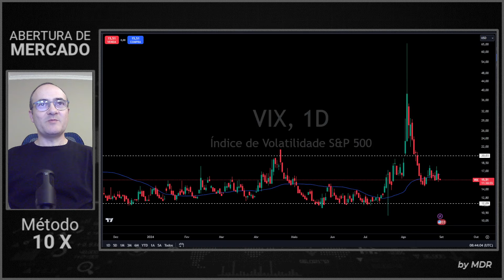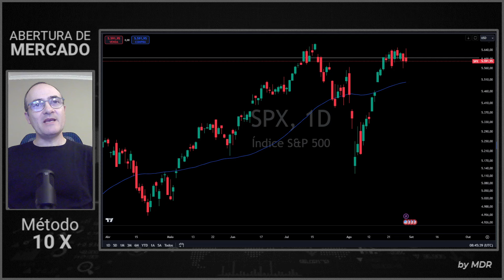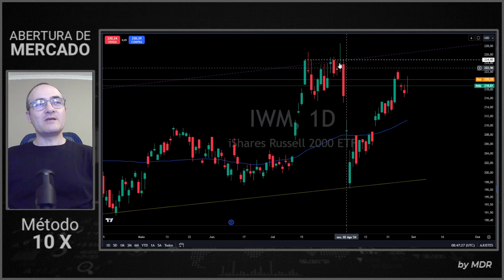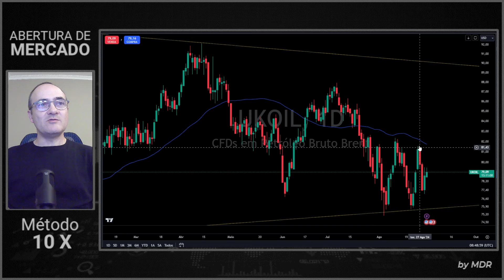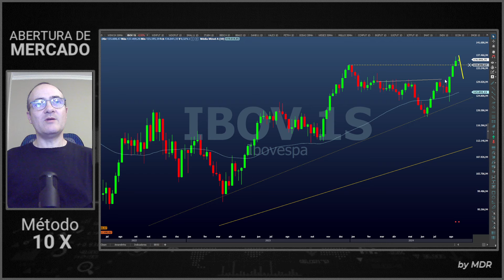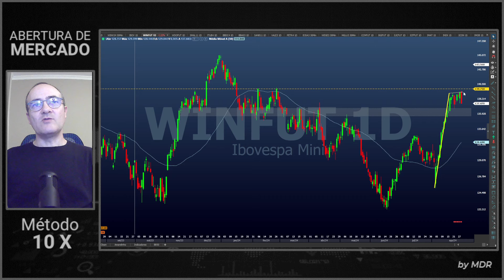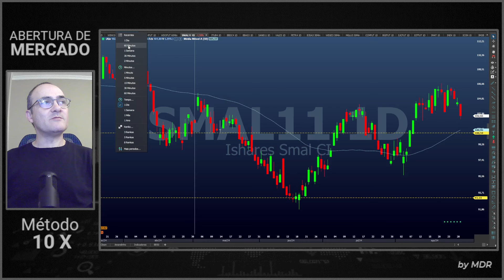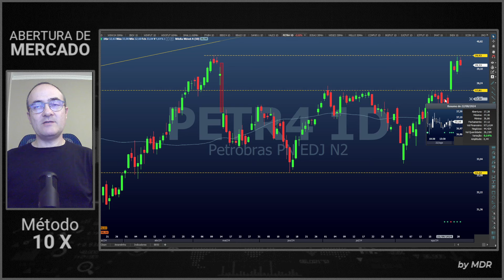Abertura de Mercado | Bolsa de Valores | SP500 | NASDAQ | DJ | IBOV | WIN | DOLAR | WDO | 30/08/2024